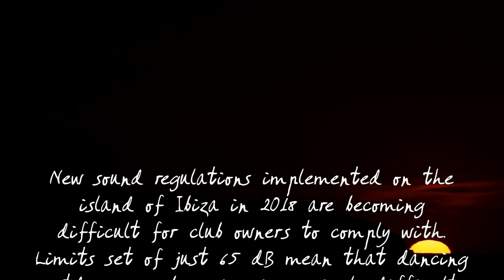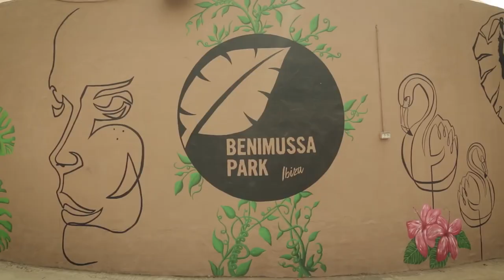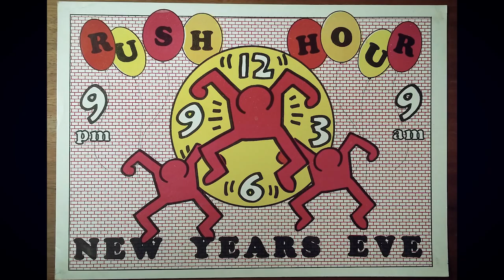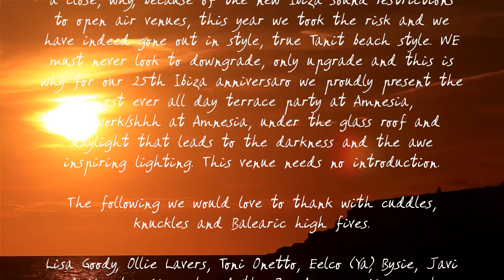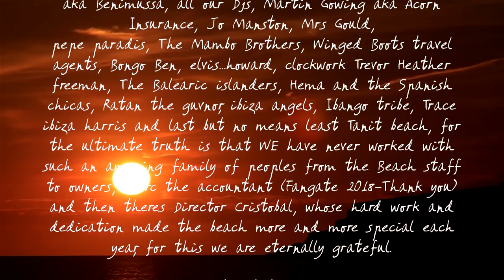The Clockumentary Part Tres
The ever increasing story of Clockwork Orange
The Ibiza clockumentary